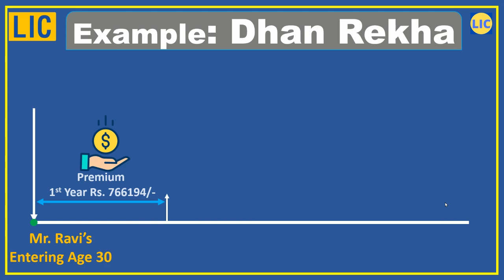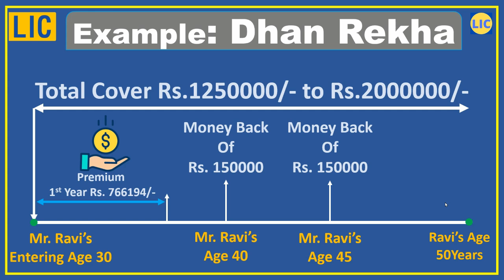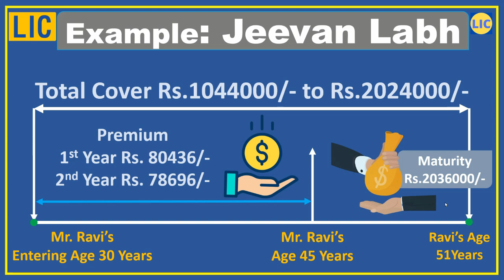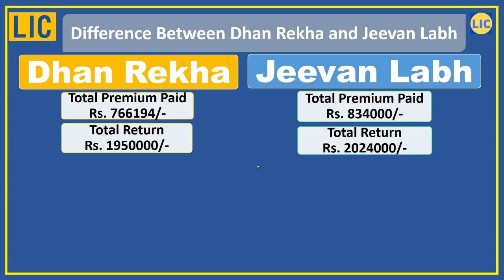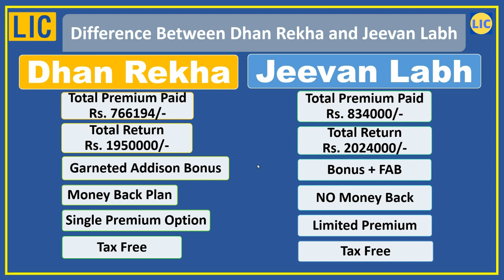कोनसा प्लान लेना चाहिए || JEEVAN LABH || DHAN REKHA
Our aim is to make you Learn and Grow.